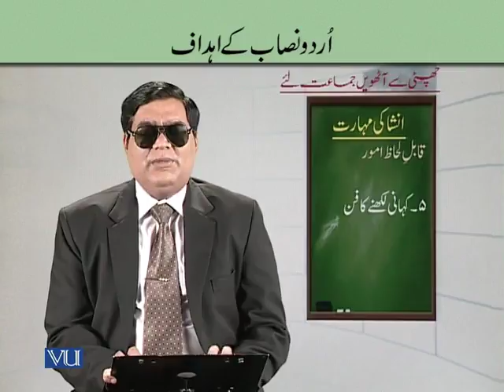EDU411_Topic150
Topic: 150